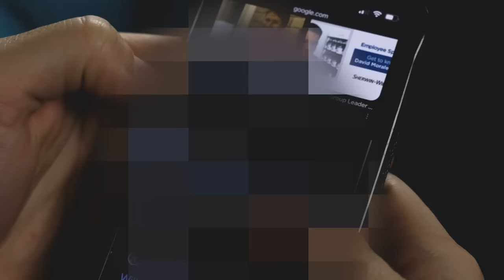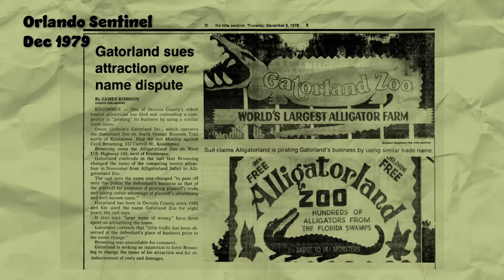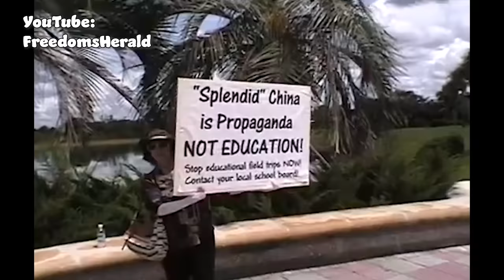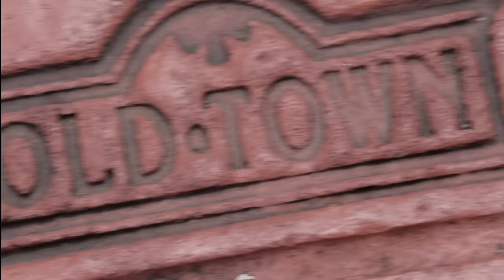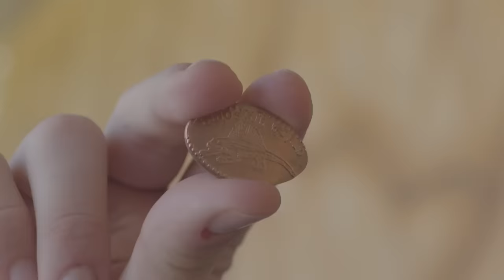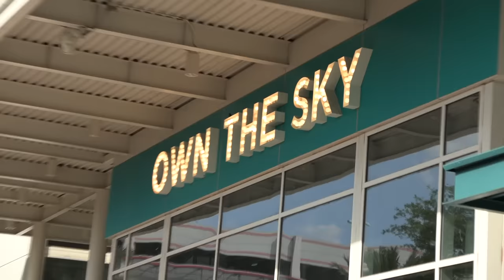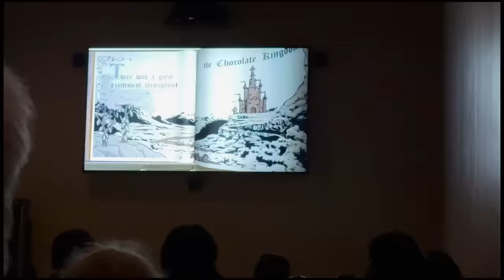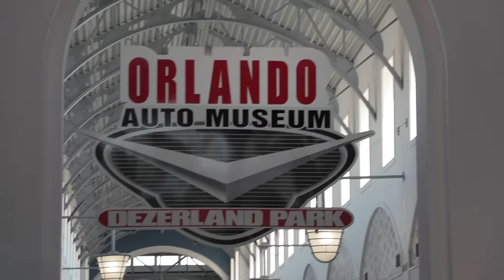Reviewing Every Tourist Trap Outside Disney World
Walt Disney World is one of the single most visited Tourist Destinations in the world, and just outside it is a whole slew of Attractions trying to trap tourists in Central Florida. From melting Presidential Wax Figures to thousands of Gators, and Hundreds of Dinosaur statues, in this video, we've tracked down and visited every active attraction around Disney World.

00:00- INTRO
02:53 - Gatorland
08:07 - The Largest Concrete Alligators
08:52 -Medieval Times
12:26 -US 192 Gift Shops
16:11 -Old Town
20:12 -Dinosaur World
26:12 - The Citrus Tower & The President's Hall of Fame
29:48 - Icon Park (The Wheel)
34:09 - Madame Tussauds
35:48 - Wonderworks
38:18- The Chocolate Factory
40:47- Chocolate Museum
42:21- Dezerland
45:56 - We Lost Our Money Here

Gabriel Ross  ► @benjiross1